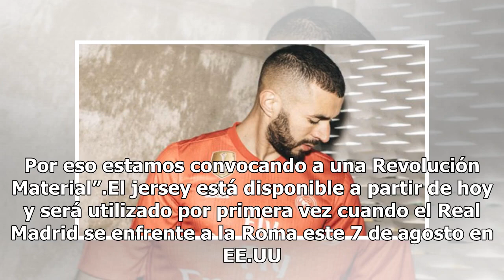Real Madrid vestirá de color coral en tercer uniforme 'reciclado'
El Real Madrid se vestirá de color coral para la Temporada 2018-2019 en su tercer uniforme fabricado por adidas y que es el primero en ser producido masivamente de Parley Ocean Plastic. Con plástico reciclado proveniente de los océanos como parte de una campaña de concientización y conservación del ...